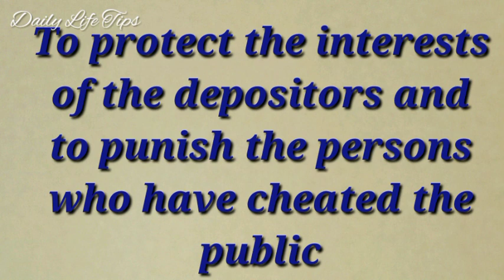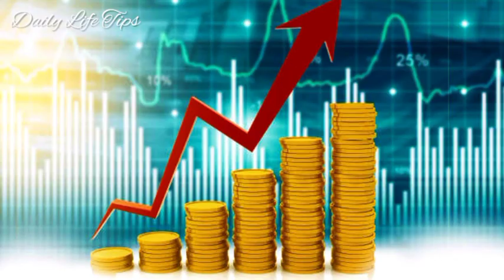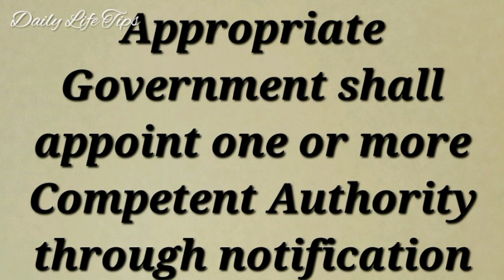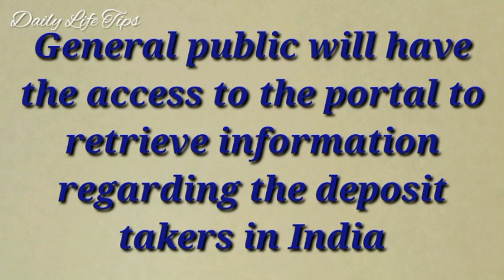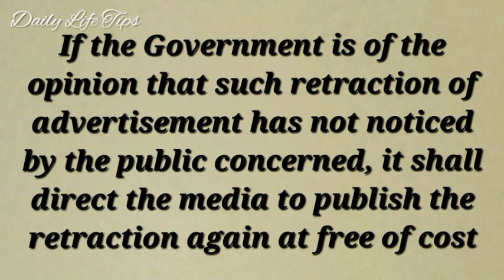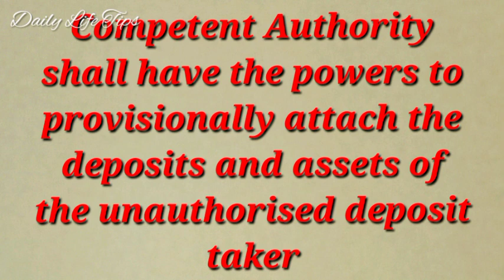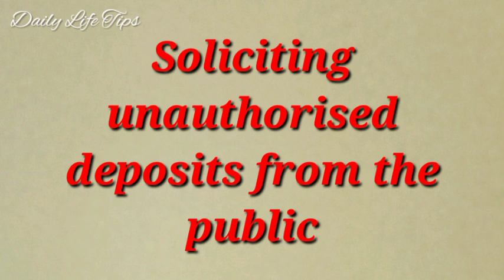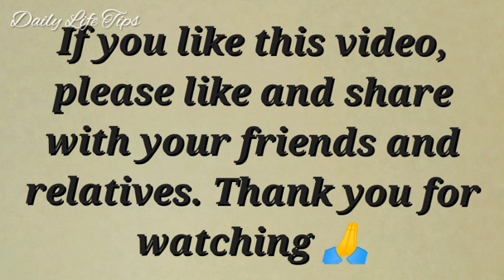നിക്ഷേപ തട്ടിപ്പ് 2021💰💰 Banning of Unregulated Deposit Schemes BUDS 💰💰@daily life tips malayalam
This video is about the important provisions of the Banning of Unregulated Deposit Schemes Act 2019 (BUDS), the Banning of Unregulated Deposit Schemes Rules 2020 and the Kerala Rules for Banning the Unregulated Deposit Schemes w.e.f 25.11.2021. Hope this video will be useful for you and please post comments after viewing the same.
The links of other useful videos are given below.